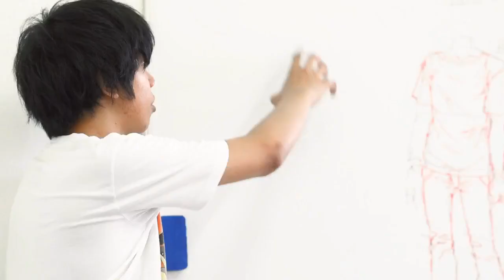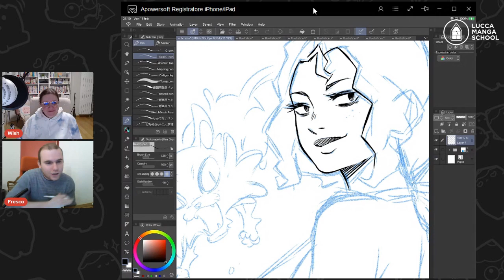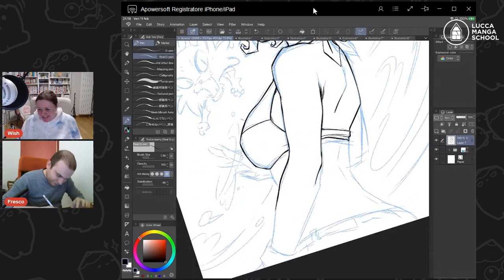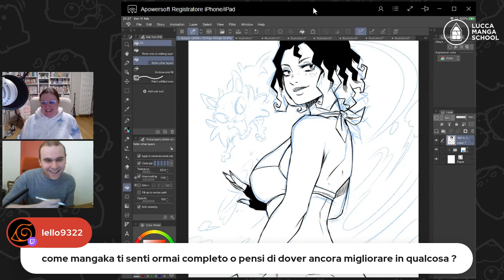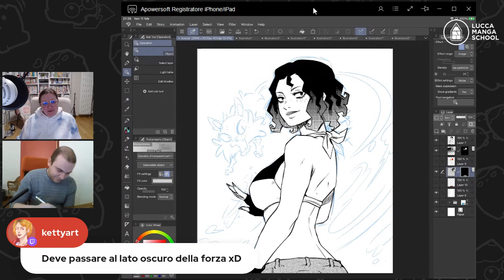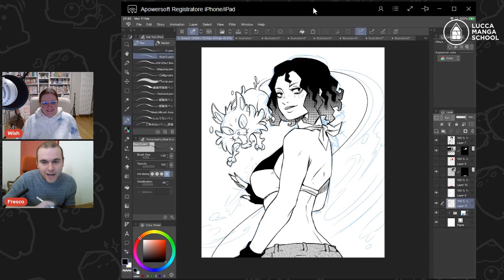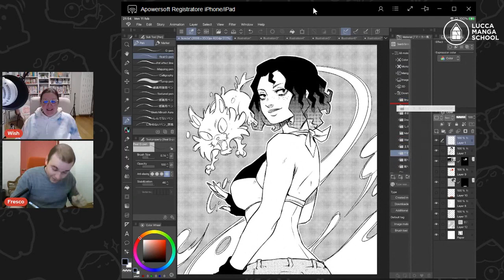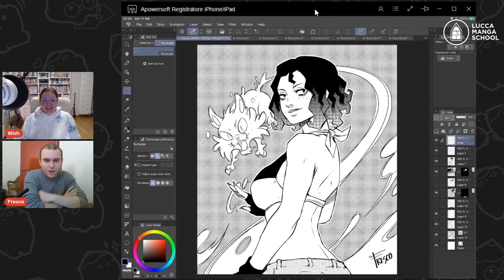Manga Talk - Parliamo di: To Live or Not con Federico Freschi